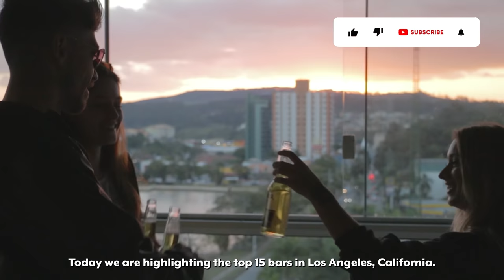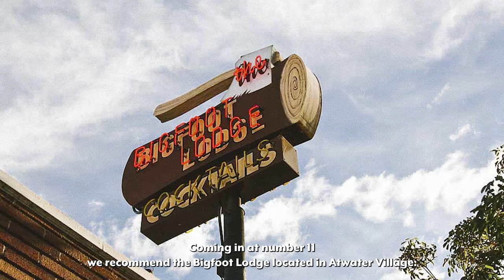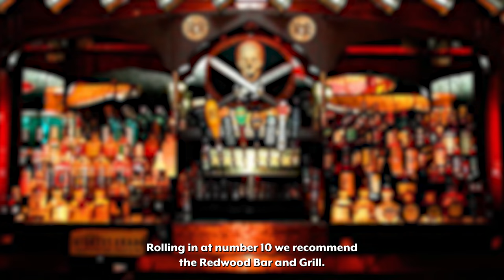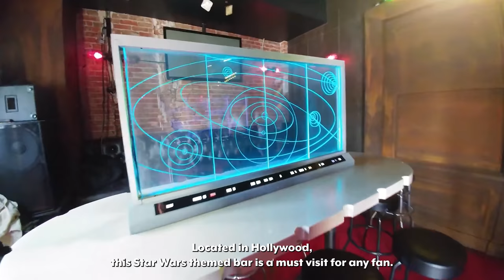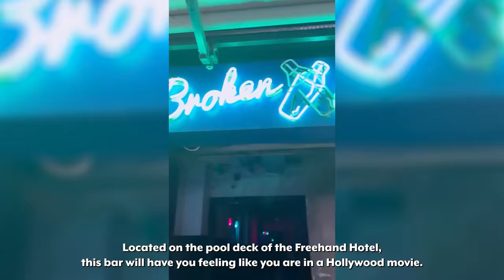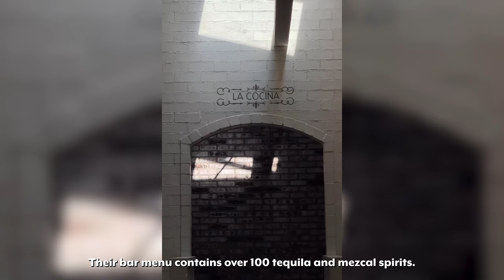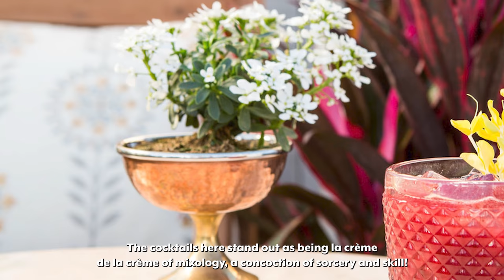Top 15 Best Bars in Los Angeles, California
Welcome to Travels Unfiltered. Today we are highlighting the top 15 bars in Los Angeles, California.

Find all of our recommendations below:
(0:00): Introduction

Enjoy a $10 discount on your next restaurant booking!

Credits:
Researcher: Despina Mantikas
Script Writer: Anushka Cross
Editor: Megan Cannon
Marketing: Despina Mantikas